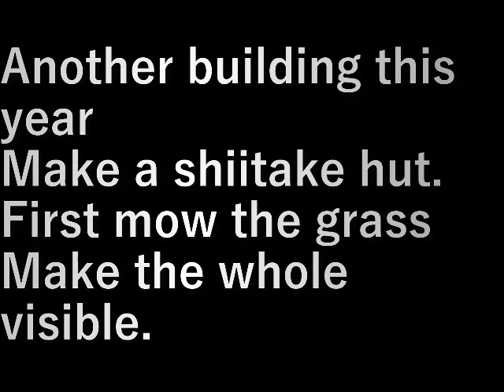第２椎茸園作り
今年もう１棟椎茸園を作ります。
まず草刈りをして全体を見えるようにします。

設備屋の適当田舎暮らし